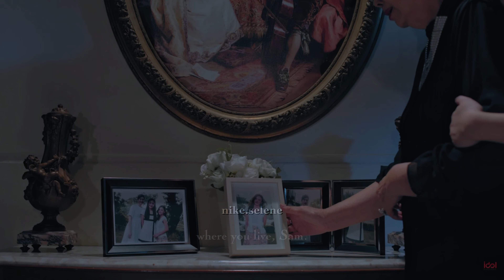GAP: The Series - Obsession | FREENBECKY Edit (SUSPENSE)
Set the video quality on HD or 4K for best viewing experience!
Fan-Made + POV only
Hope you'll love it, FreenBecky fans!

Also, COMMENT, and LIKE the video!

Credits to:

Title: GAP: The Series
Main Roles: Becky Armstrong, Freen Sarocha Chankimha

Audio: FreshmanSound - Fear ( Cinematic Horror Thriller Trailer Dark)